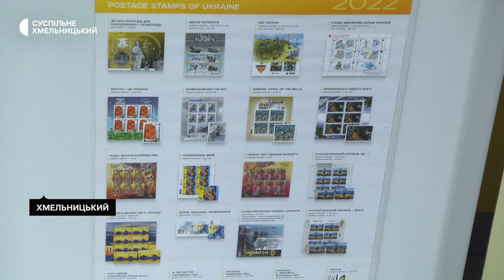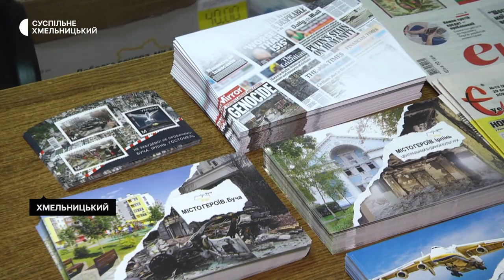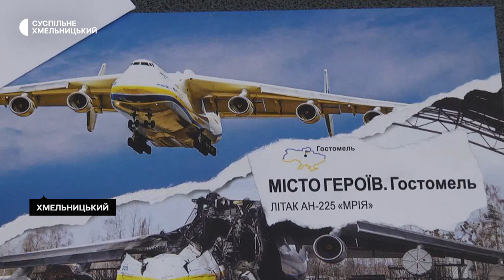У Хмельницькому стартував продаж марок "Не забудемо! Не пробачимо! Буча. Ірпінь. Гостомель"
«Не забудемо! Не пробачимо! Буча. Ірпінь. Гостомель» – новий блок марок із такою назвою і зображеннями цих трьох українських міст-героїв Київщини випустила «Укрпошта». Про це розповіла начальниця відділу поштових послуг Хмельницької філії «Укрпошти» Наталя Усатюк. За її словами, на Хмельниччині вони надійшли до двох відділень обласного центру – першого та сьомого і до центрального у Кам’янці-Подільському. Чи є ліміт на продаж нового поштового блоку та хто прийшов придбати новинку у Хмельницькому, далі у сюжеті Наталі Сідової.